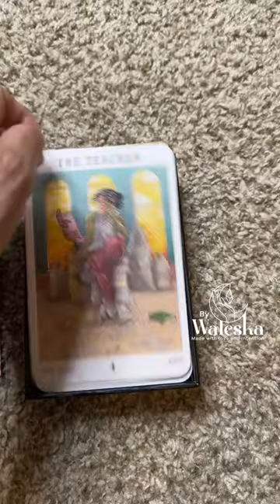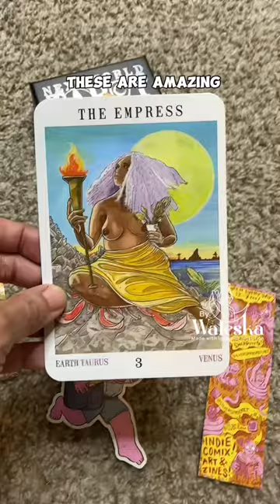New Tarot Deck and some GREAT news!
I got this new deck as a present from my friend Cristal (Love Your Now Comadre) and to say I am in LOVE is an understatement! Many exciting new things are coming to this new stage of By Waleska, so stick around and find out! Thank you for your support and for watching!